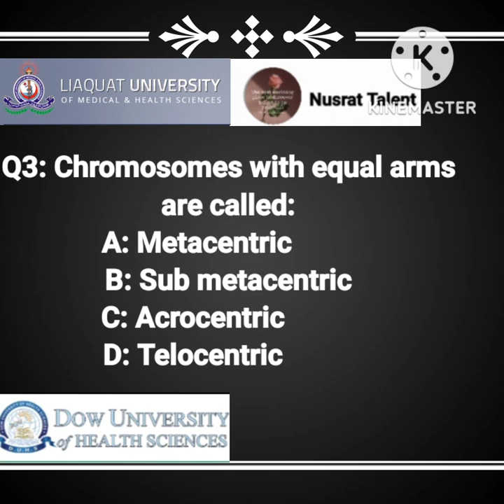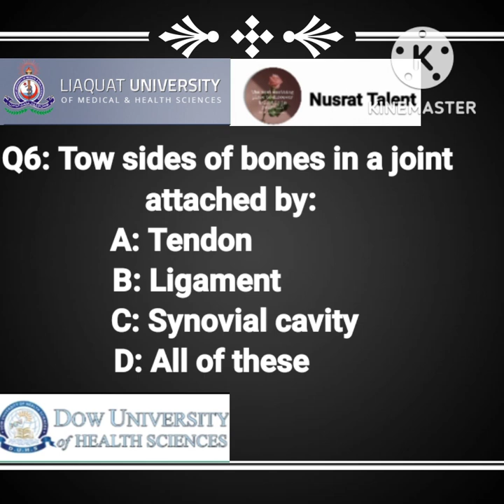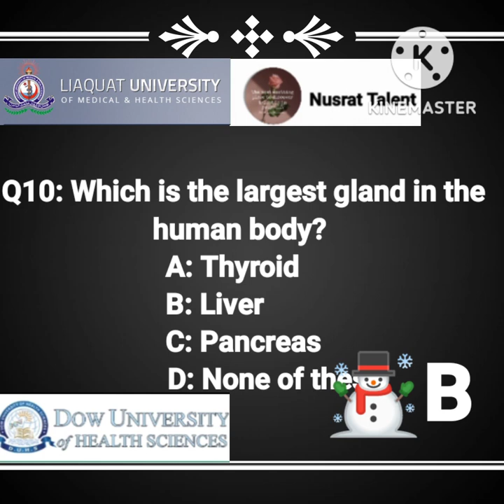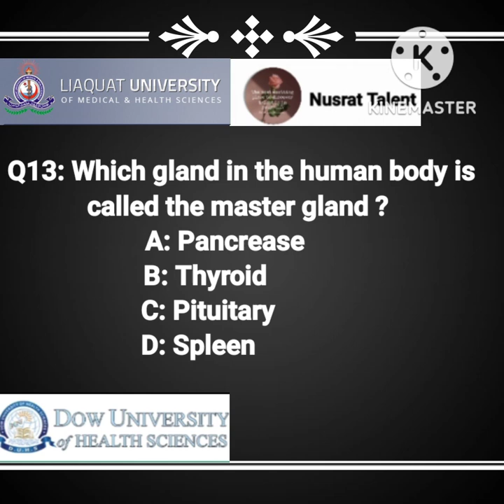LUMHS AND DUHS MCQS WITH KEY | IMPORTANT QUESTION ENTRY TEST 2023 | MDCAT, DPT, PHARMACY, BSPROGRAM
UNIVERSITY MCQS WITH KEY ENGLISH, BIOLOGY, CHEMISTRY AND PHYSICS DPT PHARMACY NURSING AND BS PROGRAM QUESTION

LUMHS DUHS KOU AND JSMU TEST MCQS WITH KEY IMPORTANT QUESTION DPT PHARMACY NURSING  BS AND OTHER DEPARTMENT QUESTION

LUMHS AND DUHS MCQS WITH KEY DPT PHARMACY NURSING BS AND OTHER DEPARTMENT

LUMHS MCQS WITH KEY IMPORTANT QUESTION ENTRY TEST DPT PHARMACY NURSING BS AND OTHER DEPARTMENT